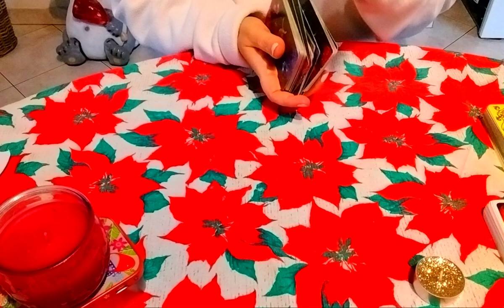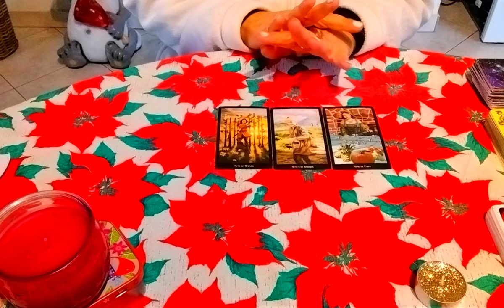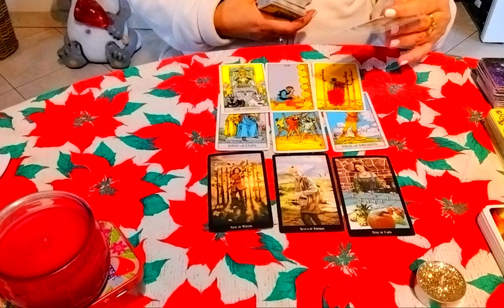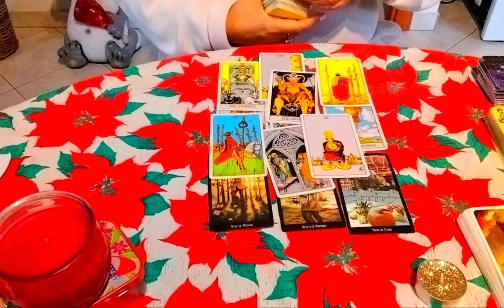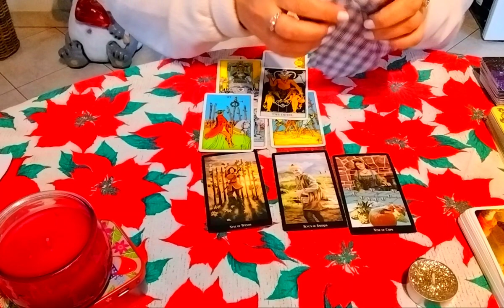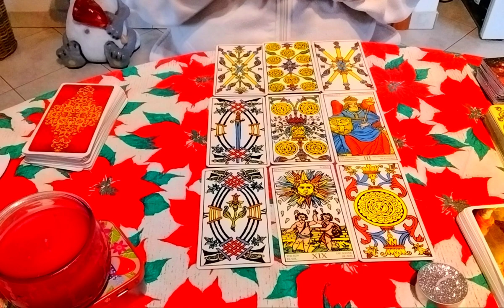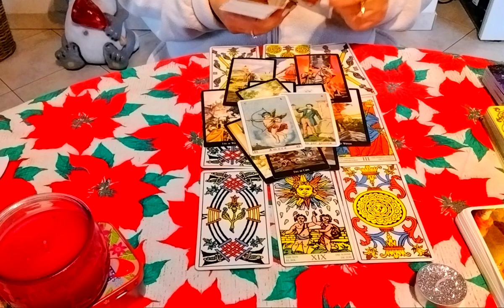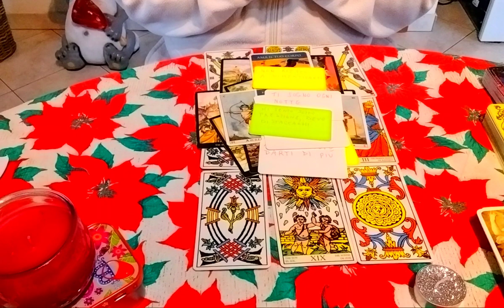Mi rivelerà che............?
3:04 candela dorata
18:30 candela argentata